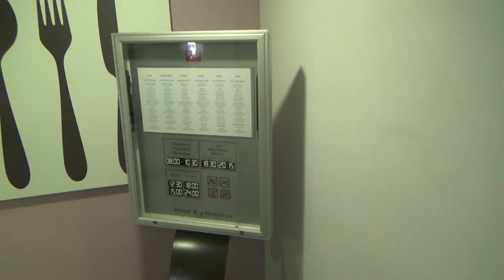Torremolinos Costa del Sol Riu Nautilus Treppe zum Restauant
Torremolinos Costa del Sol Riu Nautilus 4 Sterne
Lage: Designorientiertes Wohlfühlhotel mit deutschsprachigem Personal direkt an der Promenade und am langen Sandstrand. Genießen Sie hier herzlichen Service. Ob Strandurlaub oder das reizvolle Hinterland entdecken – das Hotel ist ideal für unterschiedliche Urlaubsbedürfnisse.
Das Hotel ist nur durch die Promenade mit einer vielfältigen Auswahl an Restaurants und Bars vom langen Sandstrand getrennt. Eine Bushaltestelle ist ca. 100 m entfernt. Transferzeit: ca. 20 Minuten.

lebhaft, Strand getrennt durch Promenade, zentral
Strand: Sand
Ort Torremolinos

Highlights: Reisewelt-Kriterien
stylishes individuelles Design
WLAN im gesamten Hotel
moderner Spa- und Fitnessbereich
Zimmergröße mind. 25 qm
moderne technische Ausstattung
hochwertige und gesunde Speisen
Poolbereich mit Liegen & Handtüchern
Lounge-Bar